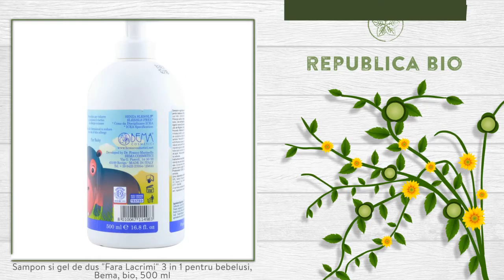Sampon si gel de dus "Fara Lacrimi" 3 in 1 pentru bebelusi, Bema, bio, 500 ml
Descriere

• Ambalaj practic cu pompa, usor de aplicat.
• Un produs de curatare cu tripla functie: spumant de baie, sampon care nu irita ochii si sapun pentru utilizare dupa schimbarea scutecului.
• Contine agenti spumanti naturali care permit curatarea zilnica a pielii intr-o maniera sigura si delicata.
• Nu afecteaza echilibrul hidro-lipidic al pielii.
• Favorizeaza eliminarea crustelor de lapte, fara sa afecteze pielea scalpului si protectia sebacee.

Proprietati

• Principii active: Amidon de orez, Ulei de Migdale dulci, Ulei de Masline extra virgin, Ulei de Neem, Agenti naturali de spumare (fara SLS/SLES) din ulei de Migdale, Cartofi, Nuca de cocos si Porumb, Vitamina E.
• Amidonul de orez contribuie la refacerea pielii.
• Uleiul de migdale dulci este cel mai bun ulei pentru intretinerea parului si a pielii, cu efecte hidratante, cicatrizante, anti-matreata si relaxante.
• Uleiul de masline catifeleaza si hidrateaza pielea, iar uleiul de neem ii ofera elasticitate.
• Vitamina E regenereaza pielea, o hraneste si o calmeaza.

Continut

• O sticla contine 500 ml de Sampon si gel de dus fara lacrimi 3 in 1 pentru bebelusi, Bema, bio, produs certificat ecologic.
• Ingrediente: Aqua /Water, Sodium Lauryl Glucose Carboxylate, Lauryl Glucoside, Cocamidopropyl Betaine, Oryza Sativa (Rice) Starch, Prunus Amygdalus Dulcis* (Sweet Almond) Oil, Olea Europaea* (Olive) Fruit Oil, Benzyl Alcohol, Melia Azadirachta* Seed Oil, Tocopherol, Citric Acid, Dehydroacetic Acid, Parfum/Fragrance. *=agricultura ecologica.

Utilizare

• Ca sampon si sapun: Aplicati pe parul sau pielea uda, masati si apoi clatiti cu apa.
• Ca spumant: amestecati o cantitate mica in apa pentru baie si agitati.
• Pentru uz extern.

Toate drepturile rezervate:

Republica BIO
Doar produse certificate organic!

RB1002604